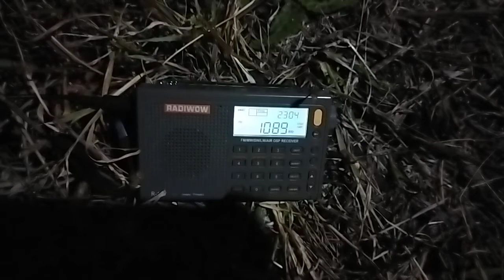1089 kHz R108m + ext MA